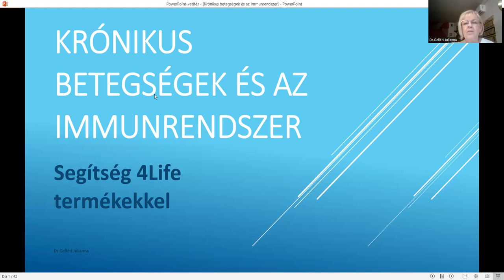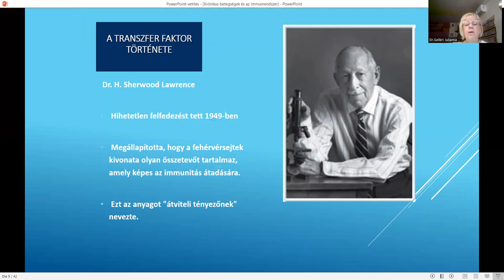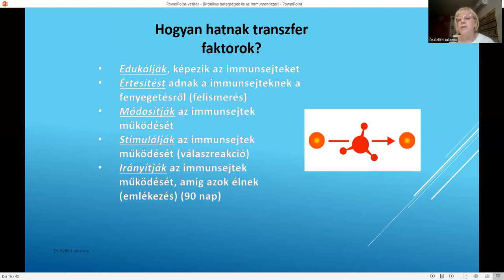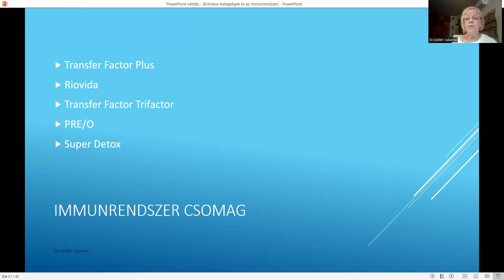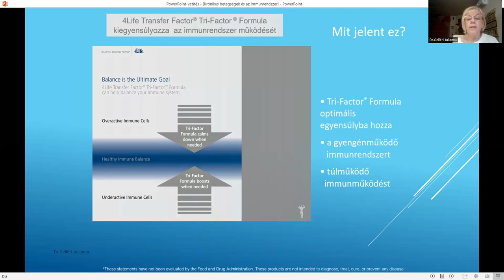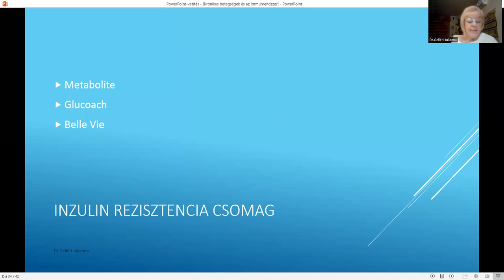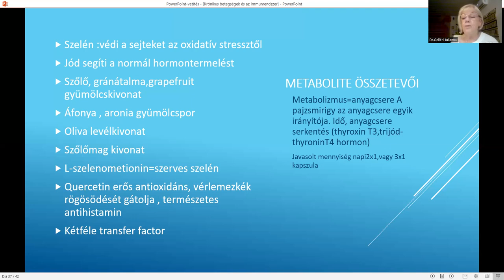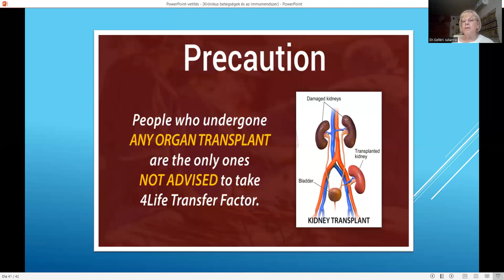Dr. Gelléri Julianna: Krónikus betegségek napjainkban. Mitől csökken immunrendszerünk védelmi ereje?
Termékpartynkon dr. Gelléri Julianna mindennapjaink leggyakoribb krónikus betegségeiről beszélt, amelyek hatására csökken az immunrendszerünk védelmi képessége.
A Doktornő a "Bél agy tengely" fogalmát és jelentőségét is megismerteti hallgatóinkkal.
Hogyan védheted egészségedet a 4Life termékekkel?
Mit adhat Neked, a Te Életedhez, ha megnézed 28 perces felvételünket?